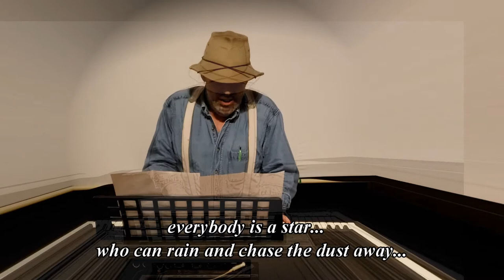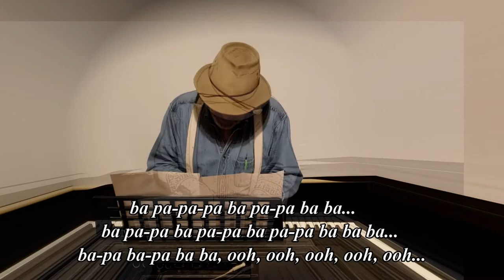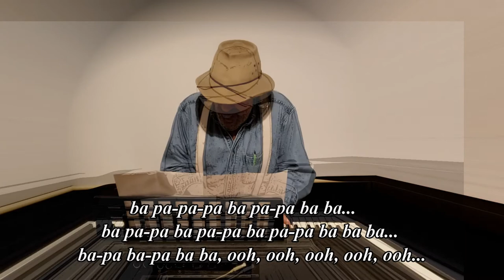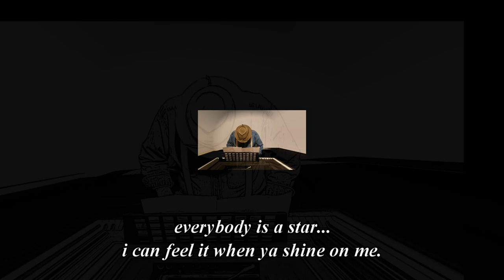everybody is a star (:~:)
my attempt the great sly and the family stone song (:~:)

ps: imagine... when plannin' and executin' the murder of 7 billion people... ya gotta figure they know it's gonna be a bumpy road... heh... lol... howl lol... not really funny at all... it is insane... and they planned it all with the intention of murdering in any case as many as possible before they are themselves murder'd...

they know that is coming as well... true believers... in the cause... this is soo madness/sadness/darkness... swallowing the world... break their plans... don't play their game... any more fore'er...

reject them... tell them to go away and ne'er come back... and stop giving them money and power... don't e'en talk to them... unless it is to tell them that you have nothin' to do with their evil...

you belong to the same creator that they do... and that creator did not sell you into slavery and misery and death... they are lying... as they do... stop worshiping is-ra-el and ab-ra-ham... if you must put a face/name on god the primary creator... then understand that jesus is the answer to the problem... the cure for the disease... that is killing this world since it was brok'n...

when we broke the sky... the 'cataclysm'... the 'great flood'... 'no-ah' and 'ham'... 'ab-ram'... and 'ab-ra-ham'... remember?... the lie?!!! do you not remember how we broke the sky?... they remember... it was they/we who broke it for their/our purpose... to rule it for eons... which they/we have... but, their/our time has come... the end is here... take away your love and worship... give your love to the primary creator... in the center... and they to will pass away...

usurp their 'god' that 'chooses people'... with the christ... 'jesus'... who they themselves will brag that they kill'd him/god and put him/god in the deepest darkest hell... they have bragg'd about it for o'er 2000 years now... and they have enjoy'd the results... and pay'd the prices...

but, now is the end of all things... and their/our time is o'er... the last generation is dying... and the first generation... the true children of god are being birth'd...

but, all are deceiv'd... 'up' is 'down'... 'down' is 'up'... all that matters is the 'center'... all goes round and round the center... straight down below our feet... at the bottom of gravity... in the deepest darkest hell... there is our answer... where 'they' put him/it...

how should that god punish them/us? (:~:)